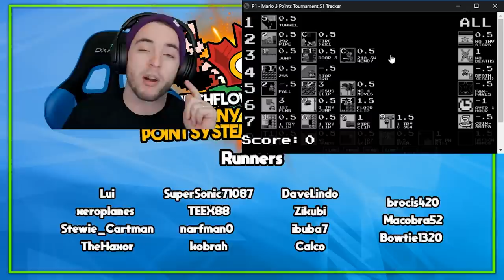500$ Cash prize to play SMB3 Point System Tournament